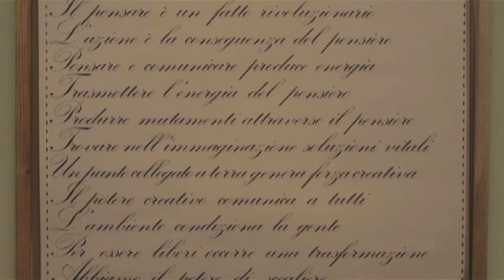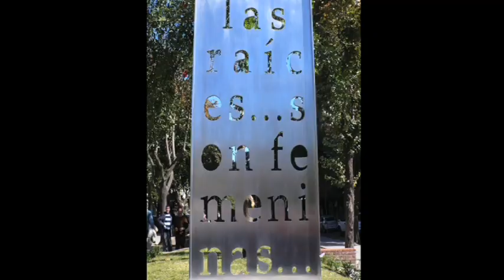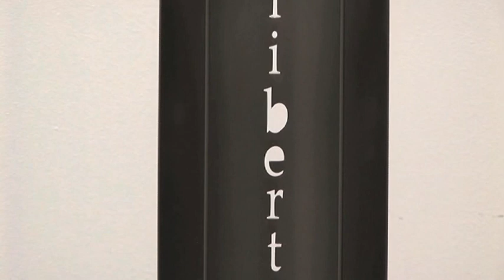Marie Orensanz entrevista por Cecilia Fajardo Hill 2013